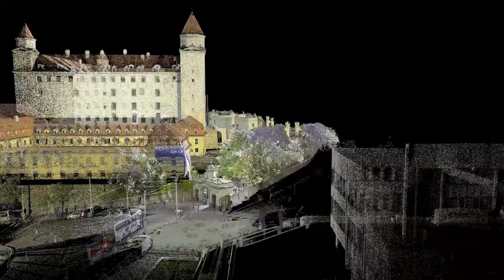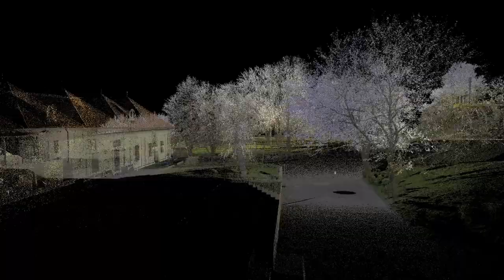LIDAR POINTCLOUD, Bratislava castle, Slovakia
- 3D laser scanner: Leica RTC360
- Scan duration: cca 2 hours, 34 setups
- Medium scan resolution, with VIS, no double scan
- Registration software: Leica Cyclone REGISTER 360